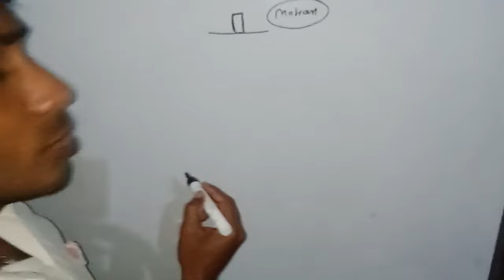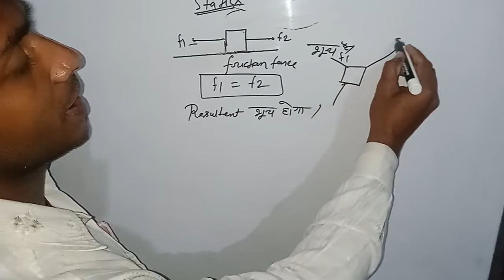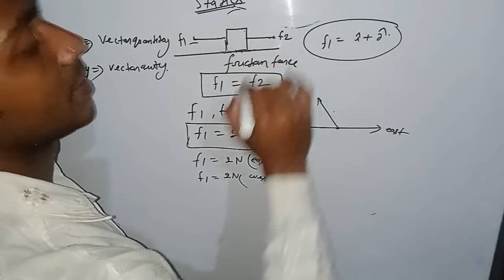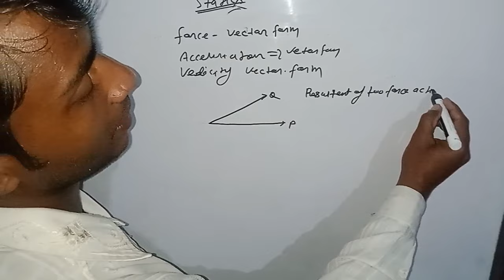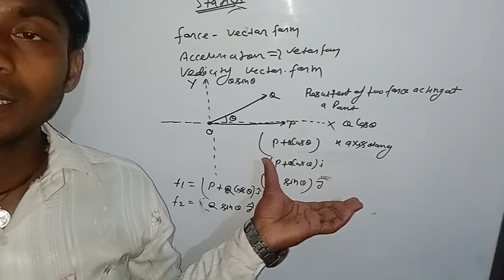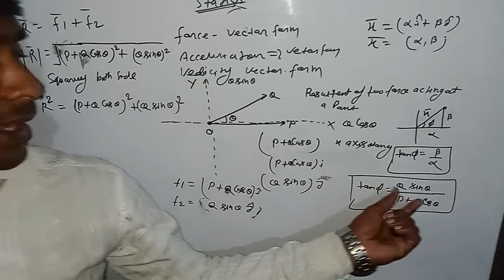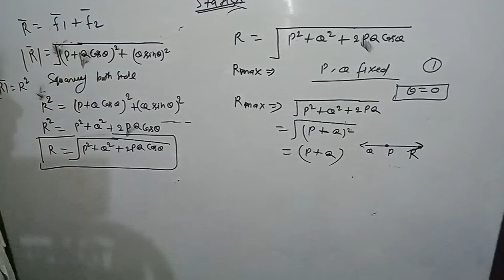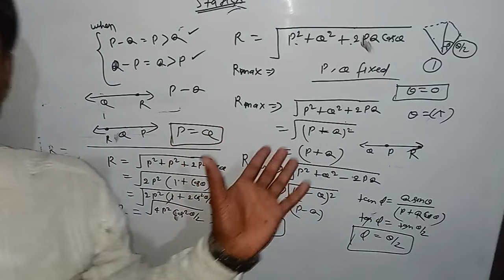statics and dynamics by kuldeep kumar PGT math syllabus lecture 15